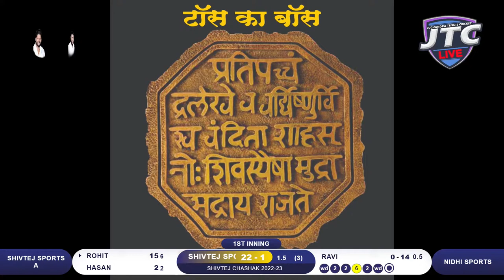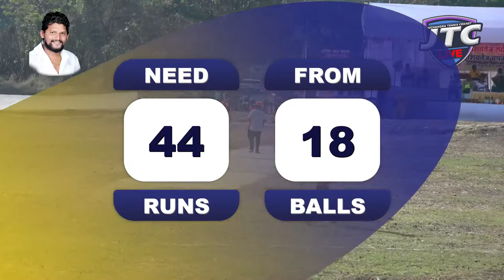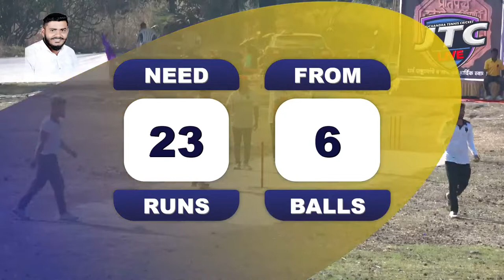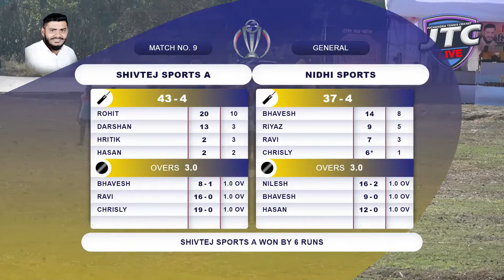youtube video #-29bR6q2ivk